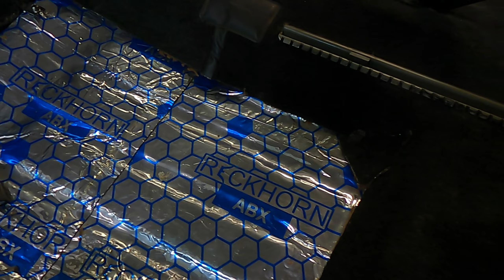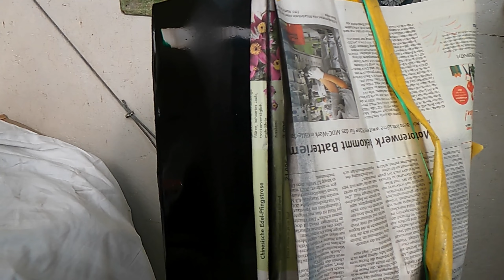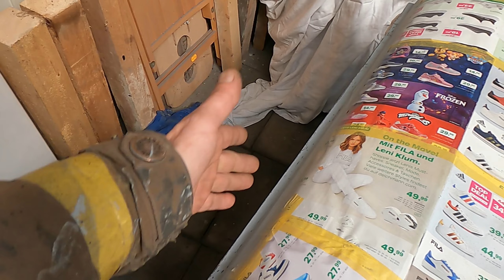Es geht weiter voran, Lackierarbreiten, Innenraum und so weiter| NSU Ro 80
Die letzten Teile werde ich lackieren. Neuer Stoff für den Innenraum.
So langsam fügt sich alles wieder zusammen.

Dir gefällt was ich tue und du möchtest mich unterstützen dann schau doch mal hier vorbei.

Hi, Ich bin Arne und hier auf meinem Kanal findet ihr Videos zu den Themen "Kreativität " (oder wie ich auch gerne sage: ) "schrauben und pinseln  ". Vielleicht hast du schon Videos von mir gesehen. Ich gestalte meine Videos sehr aufwendig und investiere viel Zeit in den Dreh und den Schnitt.
Denn neben meinem Job, Familie und Hobbys finde ich immer Zeit für dich.
Ich würde mich sehr über deine Unterstützung freuen! :)
Kontakt / Sozial Media
Instergram:
Du möchtest mich unterstützen?